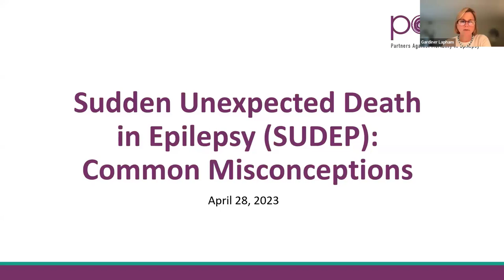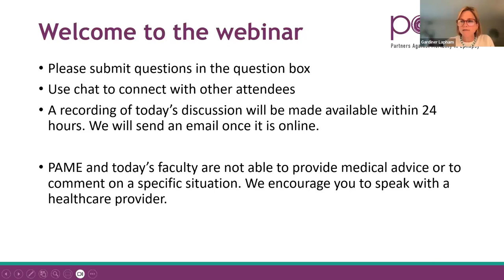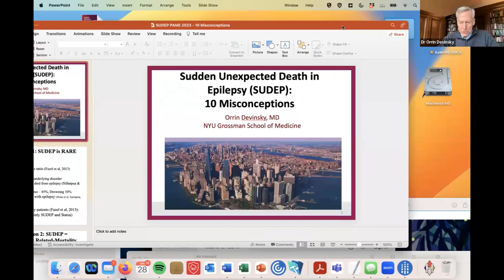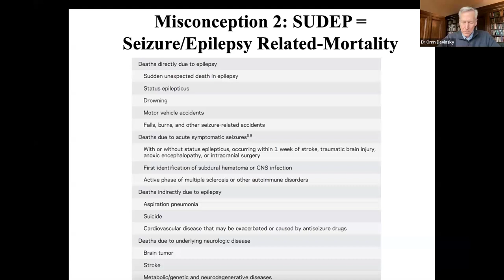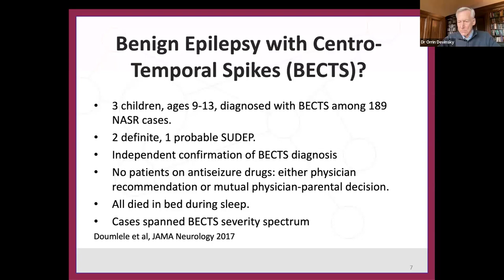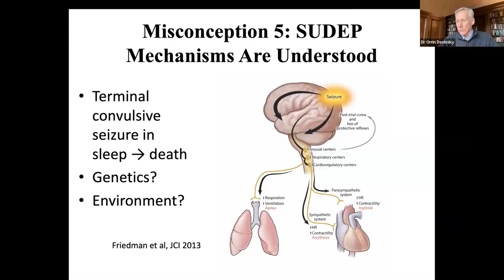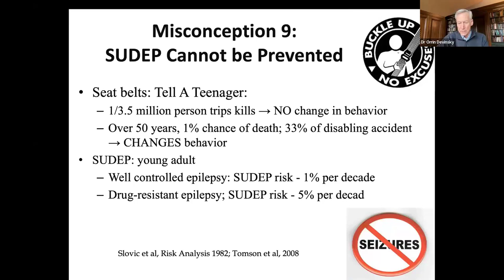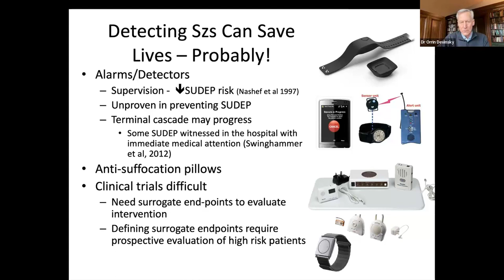PAME Common SUDEP Misconceptions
Misunderstandings about SUDEP abound and impact how providers discuss SUDEP risk, how researchers track and investigate the problem, how we think about prevention and much more. Dr. Orrin Devinsky, a leader in SUDEP research, challenged our thinking and help identify misunderstandings so we can more effectively study and prevent SUDEP. This one hour webinar was geared toward health care providers, researchers, people with epilepsy and other interested parties.